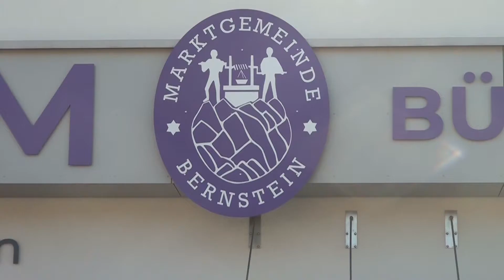15. 9. 2020 - Eltern Kind Treffen in Bernstein - CCM-TV.at / BKF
Das Herzensprojekt der Bernsteiner Bürgermeisterin Renate Habetler ist das Eltern Kind Treffen, daß jeden Dienstag stattfindet. Hier wird zusammen Zeit verbracht, Erfahrungen ausgetauscht und Ratschläge weitergegeben. Einmal im Monat kommt auch eine Hebamme, die die Kinder abwiegt und Fragen der Eltern beantwortet. Wir haben auch mit Bürgermeisterin Renate Habetler über das Projekt gesprochen. Die Eltern bekommen für jedes neugeborene Kind von der Gemeinde einen Rucksack, Infomaterial und einen Land Burgenland Body. Ein sehr gutes Projekt das bei den Eltern gut ankommt und wir gerne weiterempfiehlt.

© CCM-TV.at
nicht erlaubt.